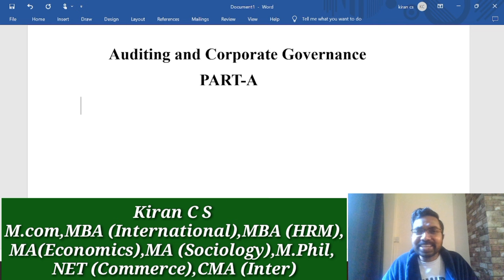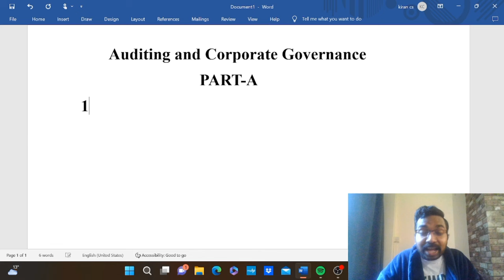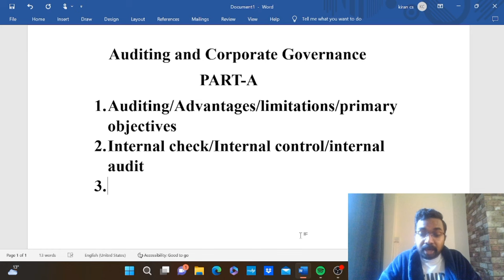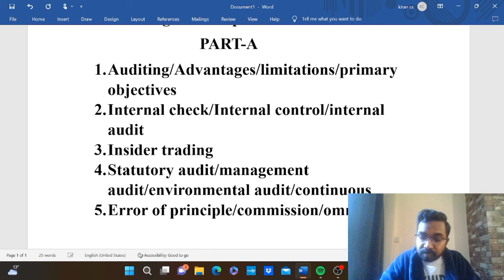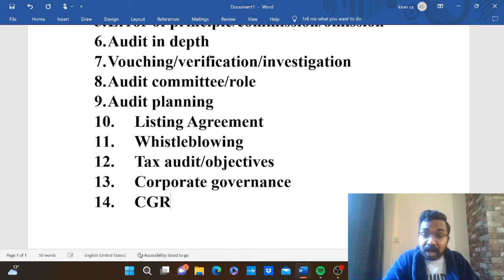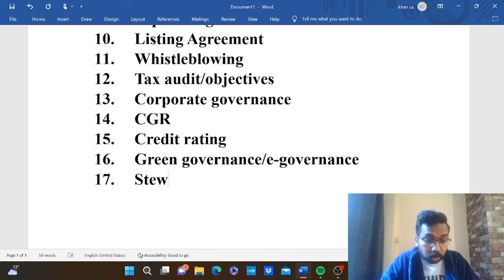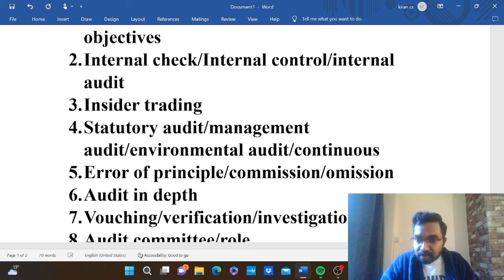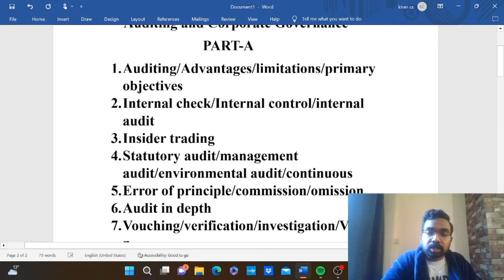ഉറപ്പായും വരുന്ന 2 Marks Questions|Auditing and Corporate Governance|Calicut University Bcom 6th Sem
KCS CARE
Thrissur -680027

Online Batches
M.com
MBA
B.com
BBA